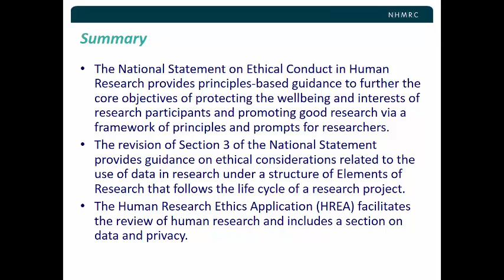Funders and publishers - NHMRC -Jeremy Kenner - Snippet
The Funder perspective:
Jeremy Kenner: Review of the National Statement on Ethical Conduct in Human Research